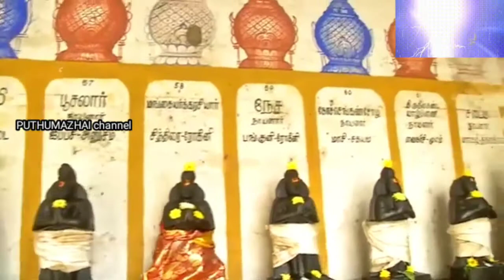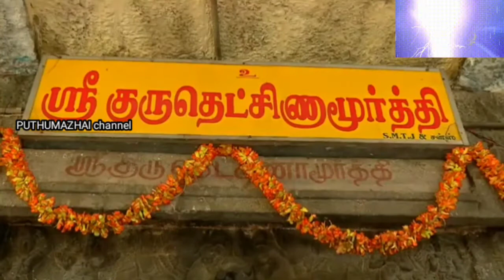திருவாசகம் மாணிக்கவாசகசுவாமிகள் கோயில்திருப்பதிகம்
மாணிக்கவாசக சுவாமிகள் அருளிய திருவாசகத்தில் கோயில் திருப்பதிகம்.
வழங்குபவர்: அனகாபுத்தூர் கோ.ஆறுமுகம் சுவாமிகள்.